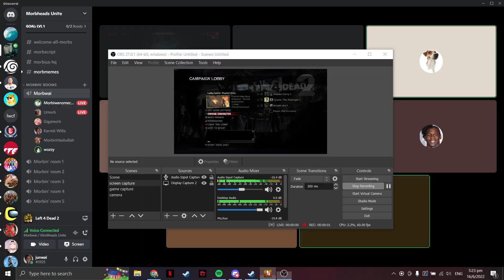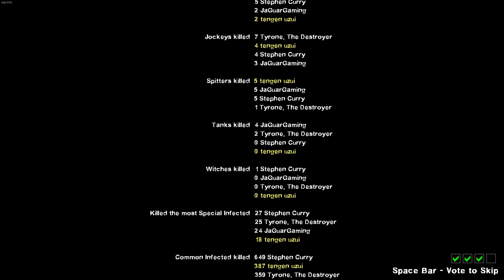joel is kda player confirmed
they call him joel the npc god